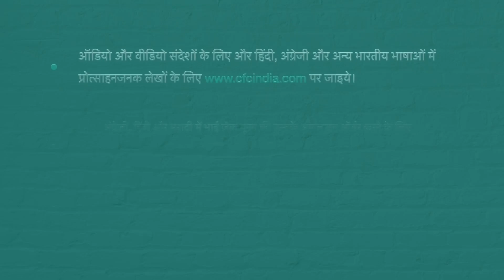February 19 | Word For The Day | Let Your Speech Be Always With Grace | Zac Poonen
फ़रवरी 19 | आज का वचन | आपकी वाणी हमेशा अनुग्रह के साथ हों